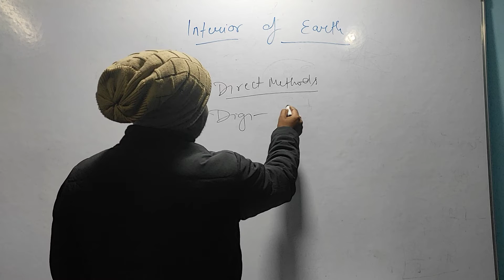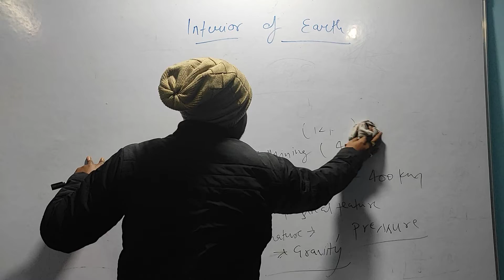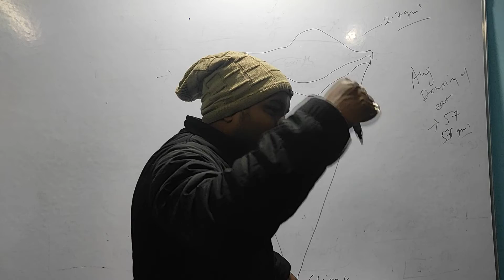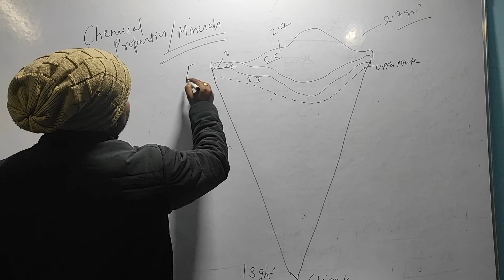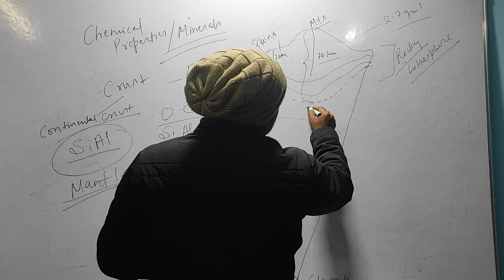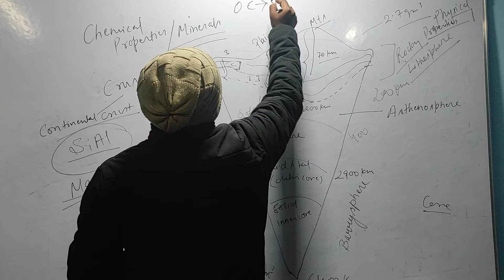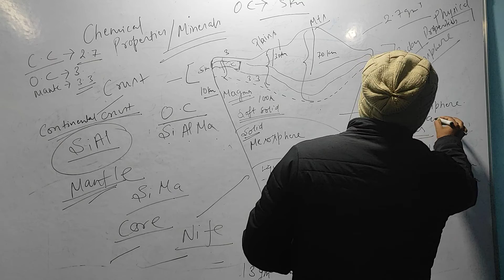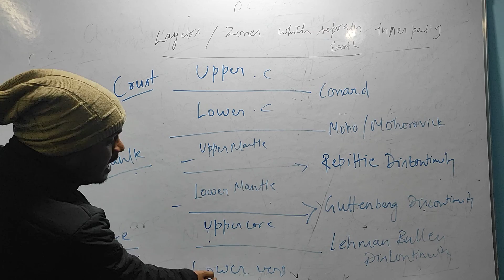Geography (interior of earth) Eucation for all..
Geography (interior of earth)